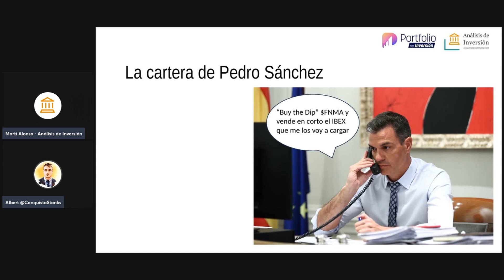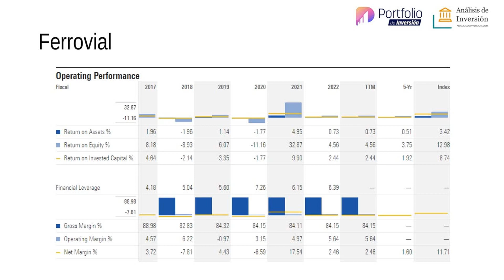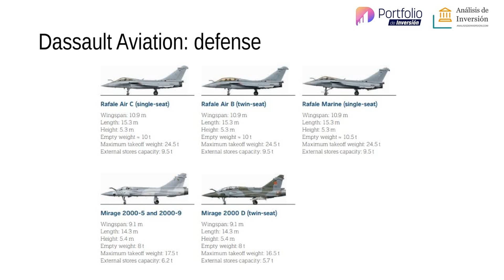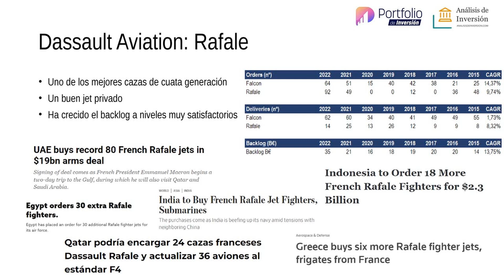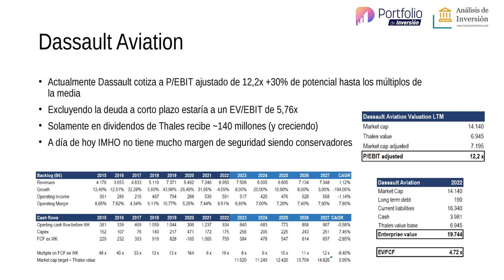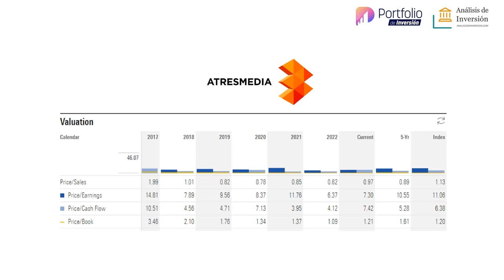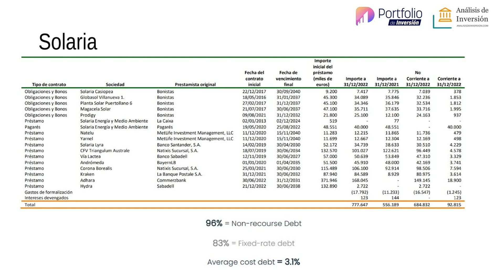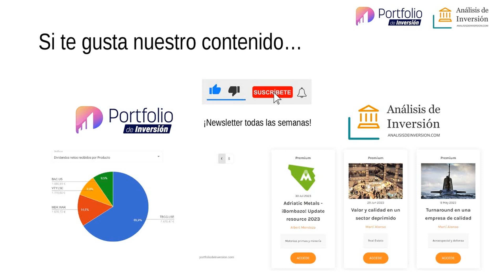🌹 La CARTERA de INVERSIÓN de PEDRO SANCHEZ | BUY THE DIP PODCAST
Nuestro equipo de investigación ha hablado con el líder supremo de España para que nos desvele su cartera de acciones.

¿Quieres análisis de empresas de calidad?¿Quieres descubrir una nueva oportunidad de inversión?

Para montar y controlar la rentabilidad de tu cartera, tenemos para ti una web GRATUITA:

Si quieres enterarte de las últimas noticias de los mercados visita el canal de YouTube de Albert: